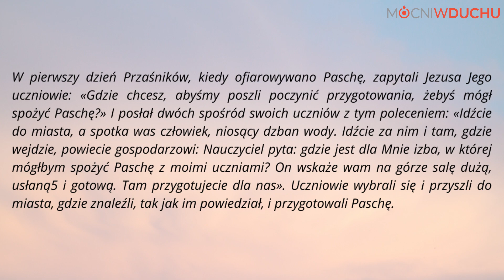Niewiarygodna miłość odc.06 | Jacek Olczyk SJ | Rekolekcje Wielkopostne | 23.02